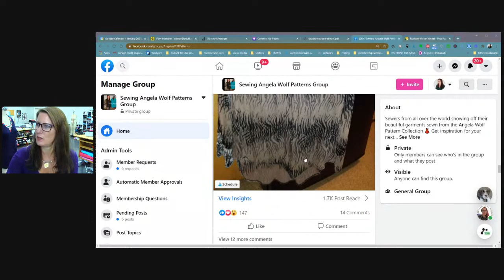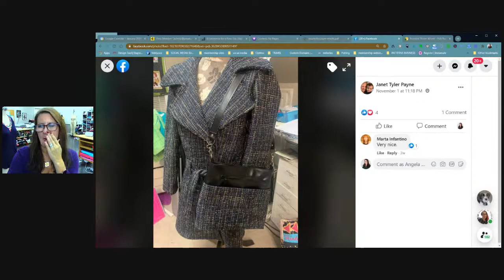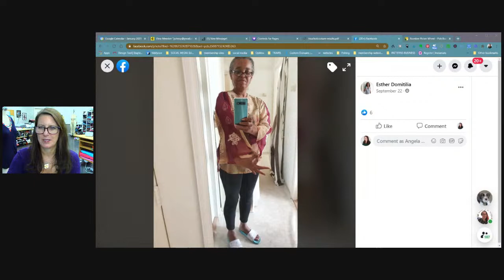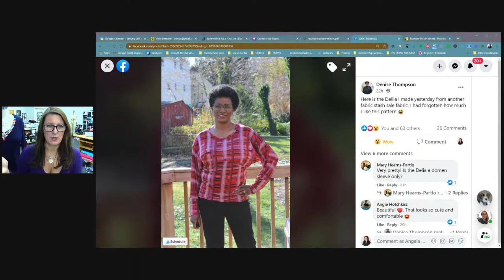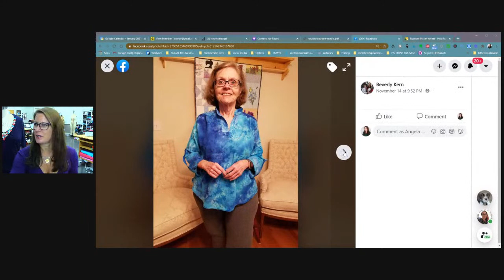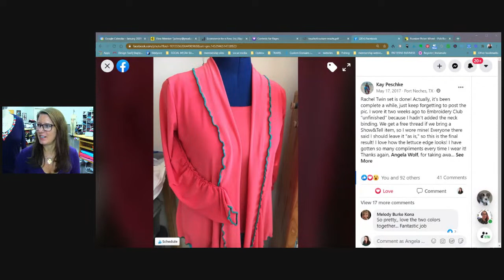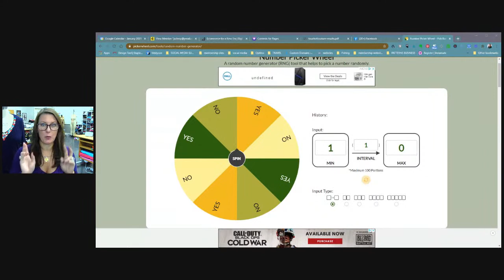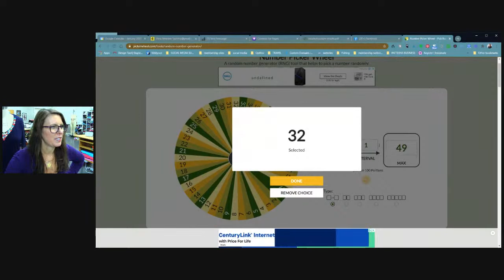VLOG 203 Behind the Scenes with Angela Wolf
VLOG 203 Behind the Scenes with Angela Wolf sewing the the final steps in the Linda Tunic sewalong!